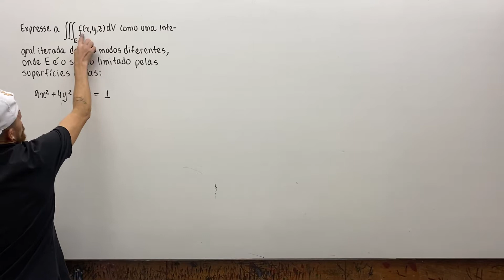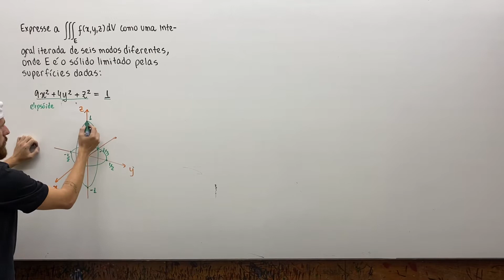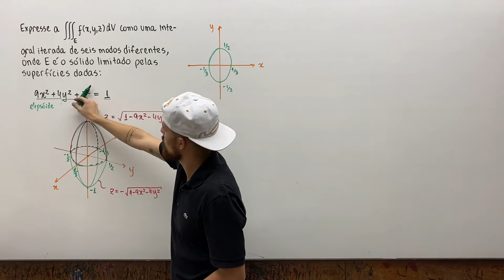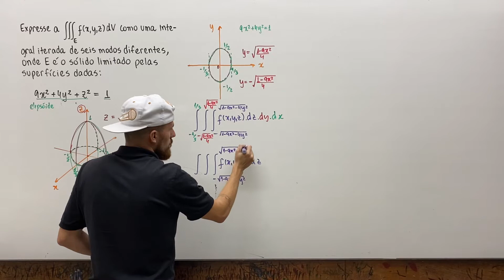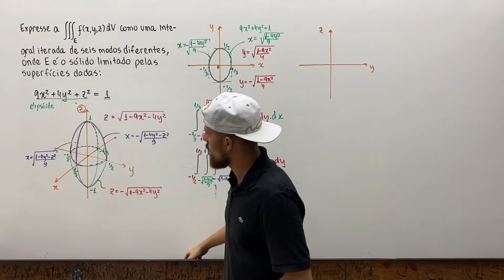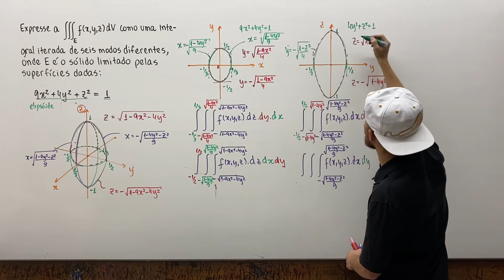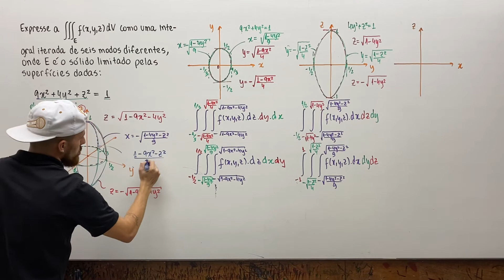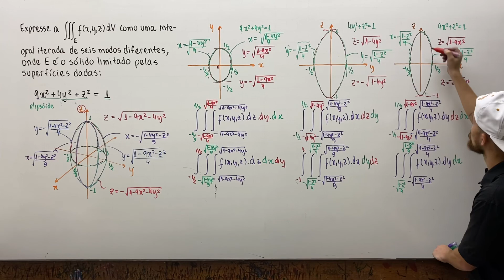1.c Integral Tripla - Lista do Mackenzie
1.c. Expresse a ∫∫∫ 𝑓(𝑥, 𝑦, 𝑧)𝑑𝑉 como uma integral
iterada de seis modos diferentes, onde E é o sólido limitado pelas superfícies dadas:
9x^2+〖4y〗^2+z^2=1

Exercício 1.c da Lista de Integrais Simples Mackenzie